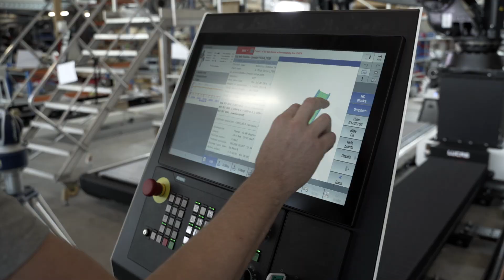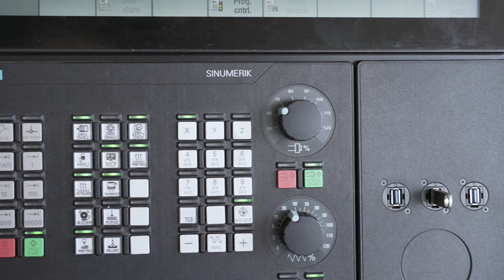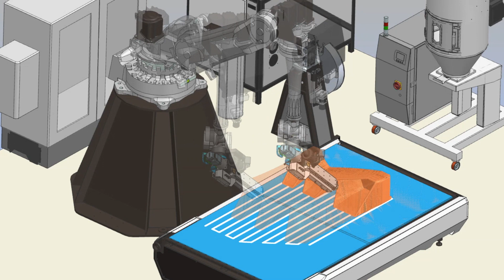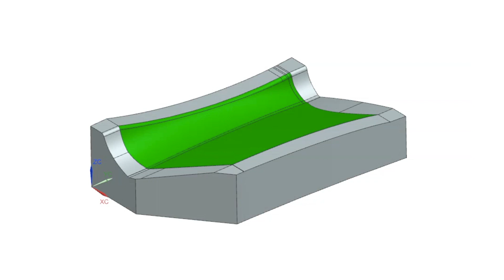CEAD FLEXBOT - SIEMENS NX - LARGE FORMAT ADDITIVE MANUFACTURING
Automotive tool from design to finish in only 40 hours using CEAD AM Flexbot and Siemens NX.